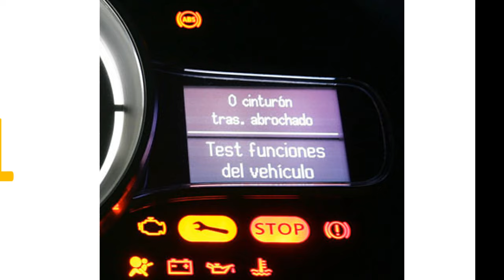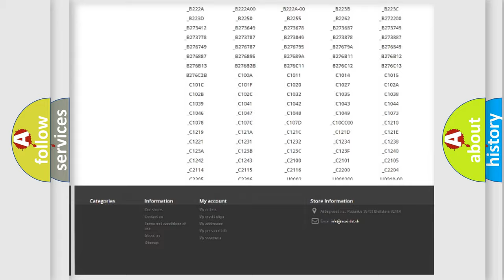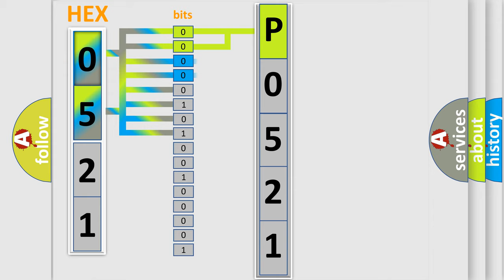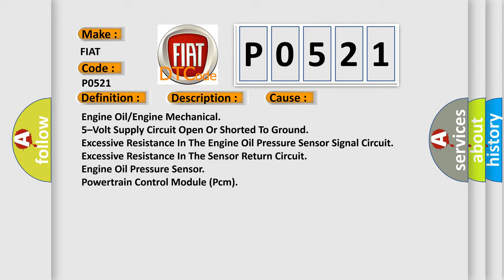DTC Fiat P0521 Short Explanation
Contents:
0:21 Basic DTC analysis according to OBD2 protocol standard.
1:48 Insight into programming
2:58 A diagnostically understandable description of the Diagnostic Trouble Code
3:05 Basic error definition

Make:
FIAT
Code:
P0521
Definition:
Engine Oil Pressure Sensor Performance
Description:
The engine oil pressure is below the calibrated specification for more than 29.8 seconds with the engine speed at or above 1150 rpm.
Cause:
Engine Oil or Engine Mechanical
5–Volt Supply Circuit Open Or Shorted To Ground
Excessive Resistance In The Engine Oil Pressure Sensor Signal Circuit
Excessive Resistance In The Sensor Return Circuit
Engine Oil Pressure Sensor